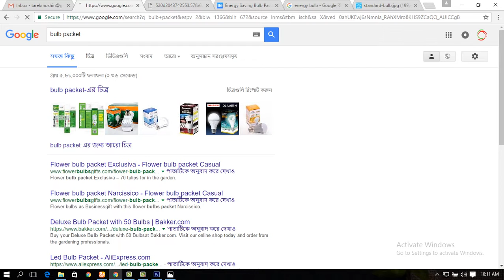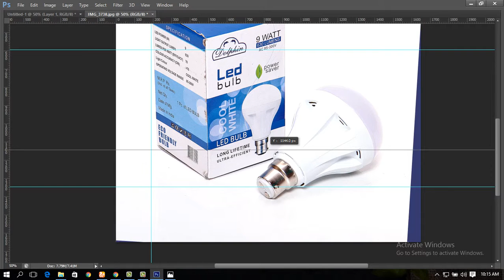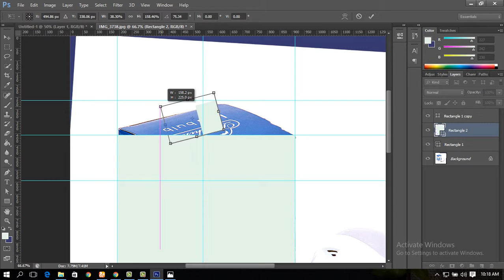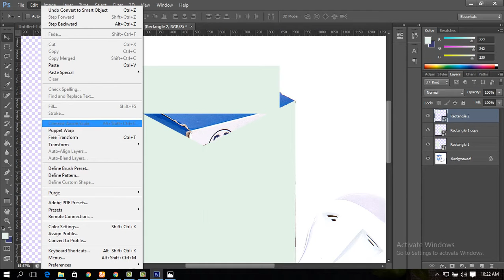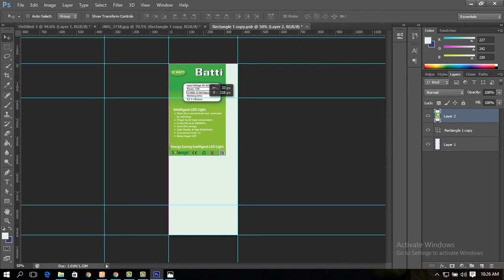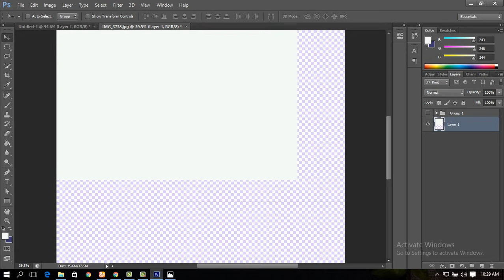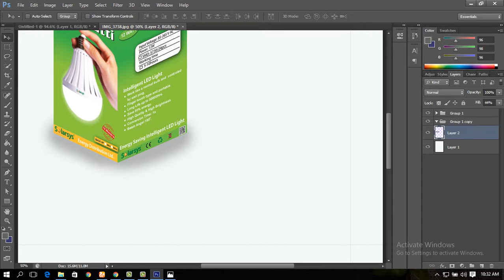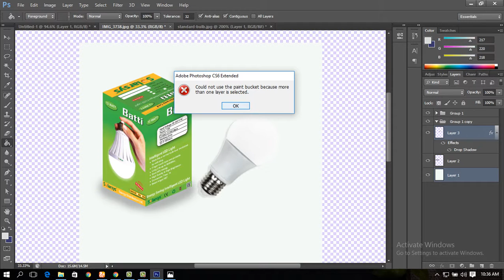How to make a bulb Mockup